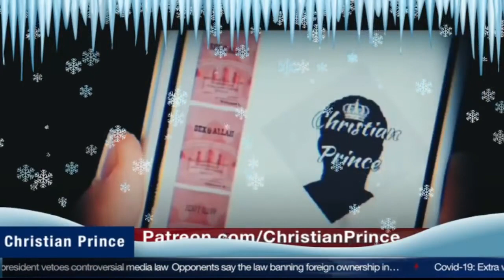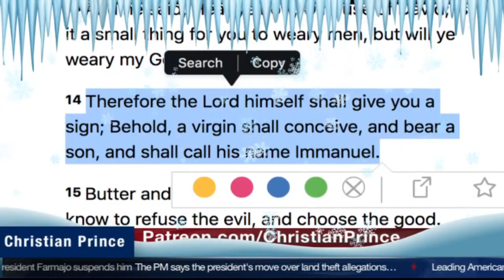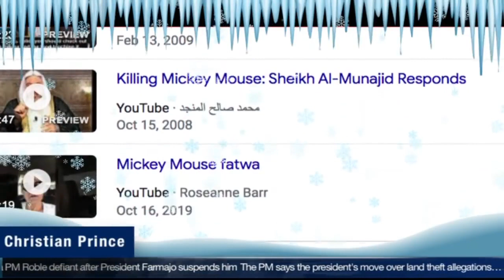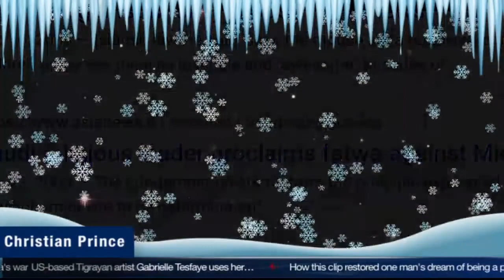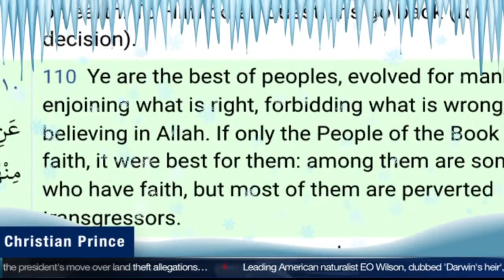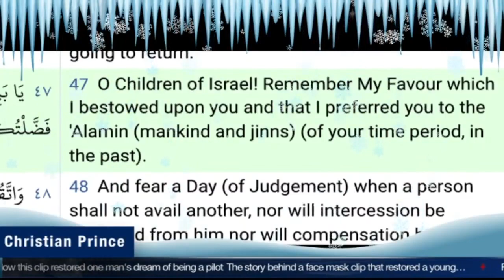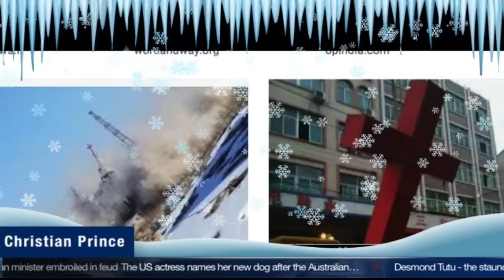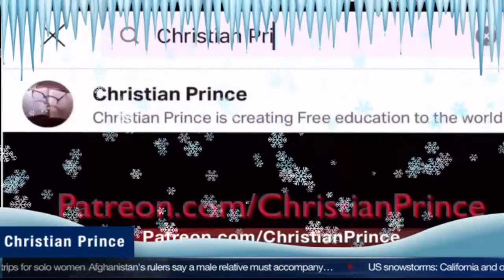After 2000 yeas Christmas in Saudi Arabia and Bahrain